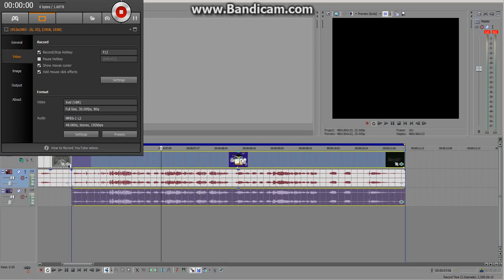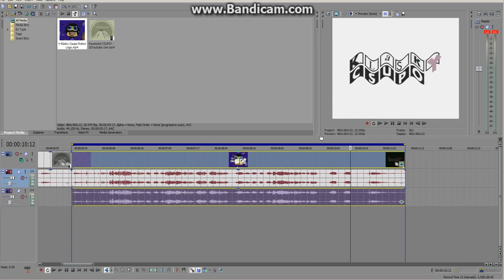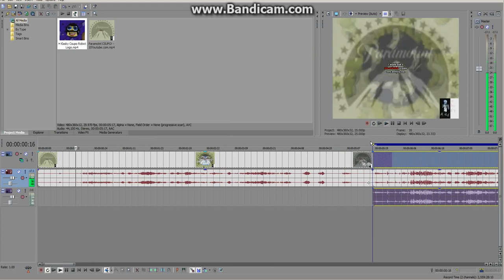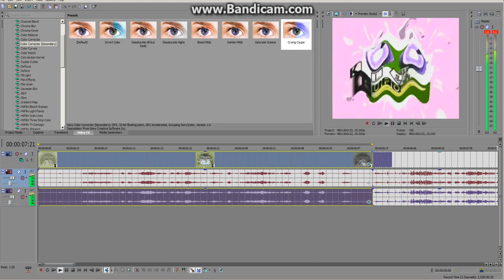(Reupload) How to make your own Crying Klasky Csupo